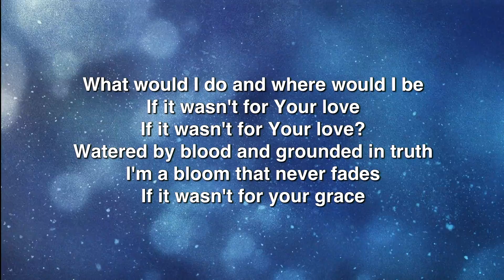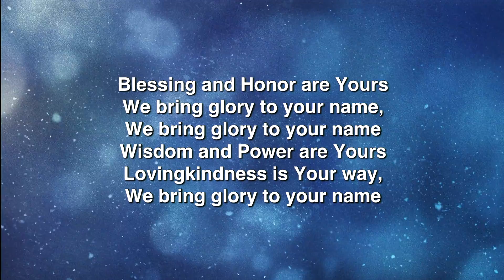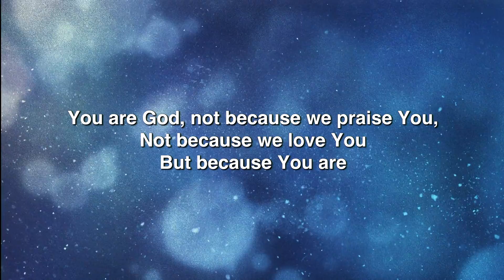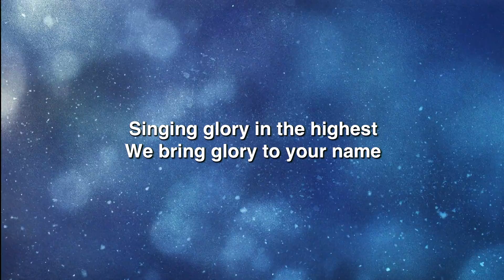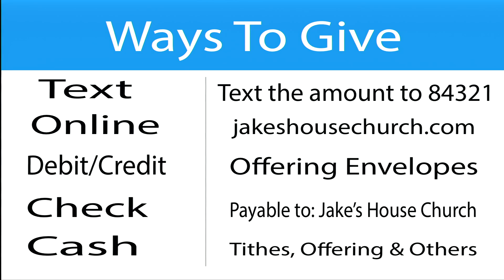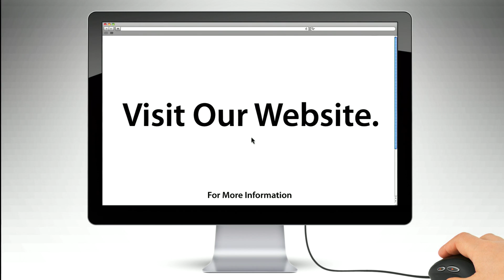2 27 18 pm 1 PGM